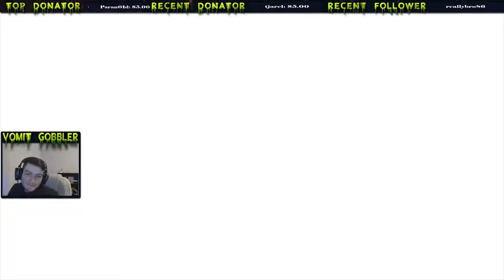Aussie Pro Gamer Learning Overwatch Stream Footage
Check out this aussie learning how to be a god at Overwatch. Tune in, feel free to give me advice or just come and shit talk if you like!